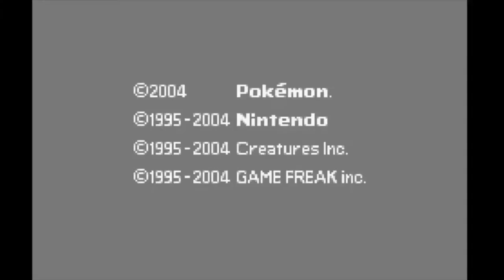PSN Gaming: Pokémon Leaf Green - Battle for the Thunder Badge | Gym Leader Lt Surge (Vermilion City)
In this episode, we challenge Gym Leader Lt. Surge of Vermilion City for the Thunder Badge. Enjoy!

0:00 Intro
0:52 The Team
1:11 Battle for the Thunder Badge!